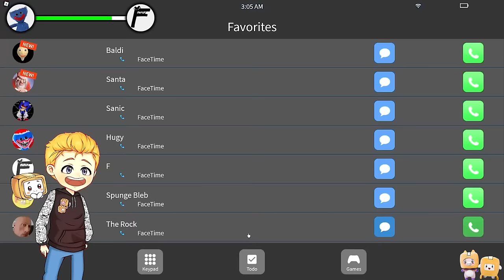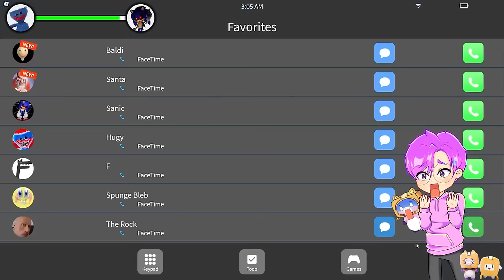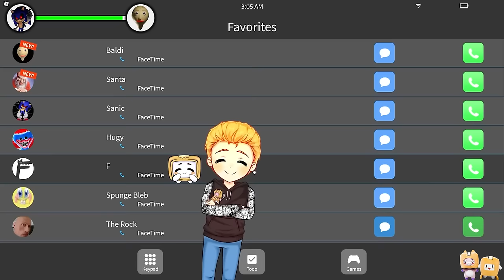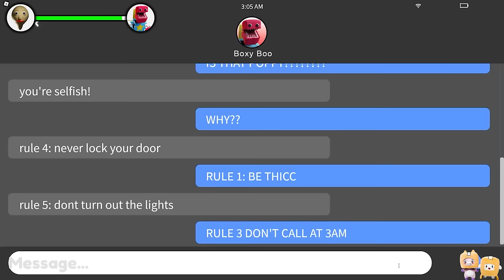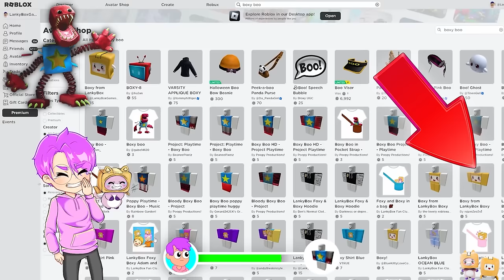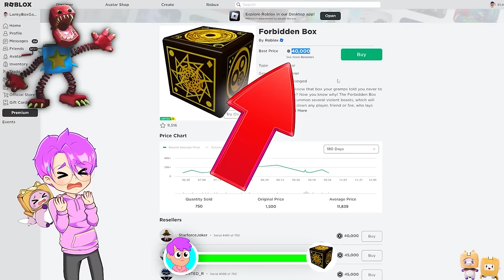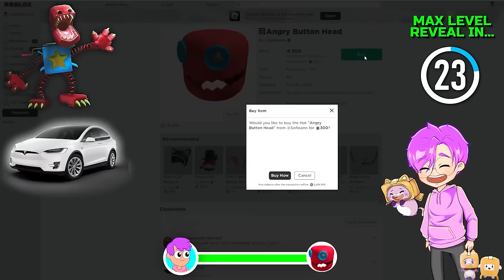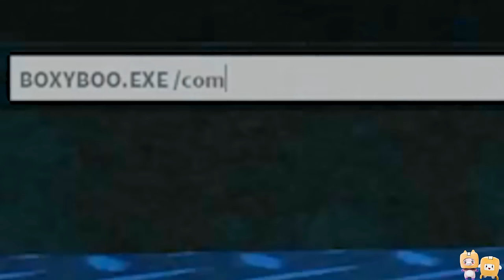FOXY CALLS BOXY BOO AT 3AM... *DANGEROUS* (PROJECT PLAYTIME, ROBLOX, & MORE!)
DO NOT CALL BOXY BOO AT 3AM... *DANGEROUS* (PROJECT PLAYTIME, ROBLOX, & MORE!)